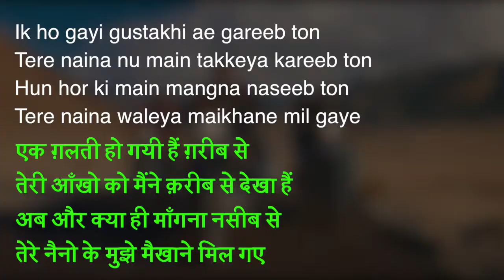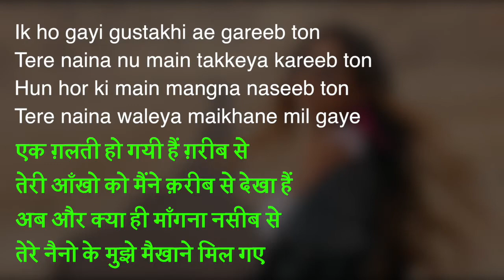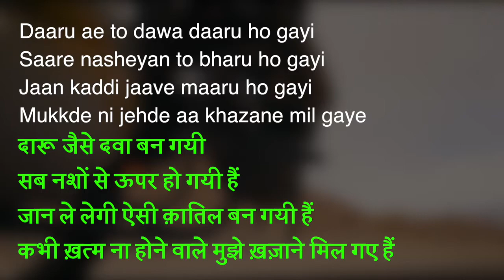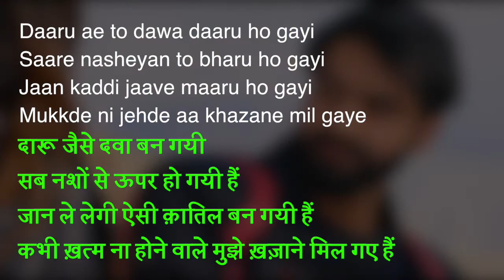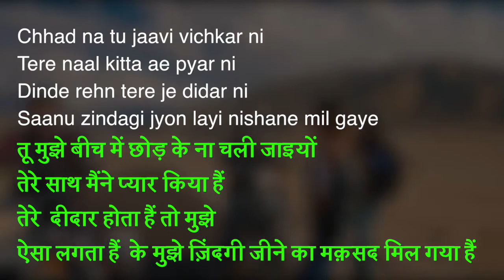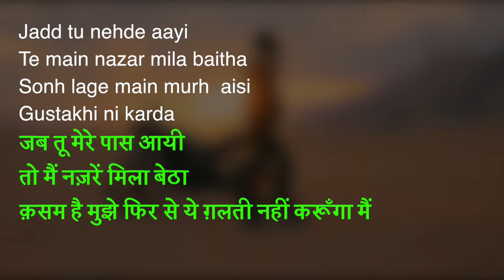Gustakhi Song meaning in Hindi // Kaka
Singer | Kaka Ft Amarinder
Lyrics & Composition | Kaka
Female Lead | Sana Khan
Music | Arrow Soundz
Rebab | Adnaan manzoor
Poster | The Town Media & JD Cretionz
Video | Burj Shah Group
Director | Bhinder Burj
Project Managed | Scope Entertainment
Digital Partner | The Moon Digital
Project | Satta Thabal
Label | Yaarvelly Productions

Spl Thanks | All Yaarvelly Production Team & Yaadi Ghuman & Ravi Dhiman

Copyrights | Yaarvelly Productions